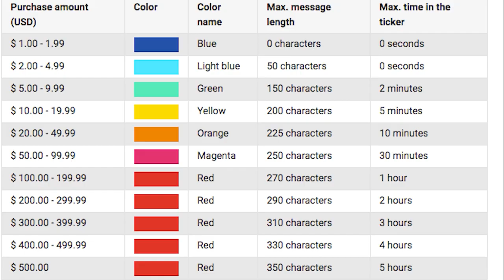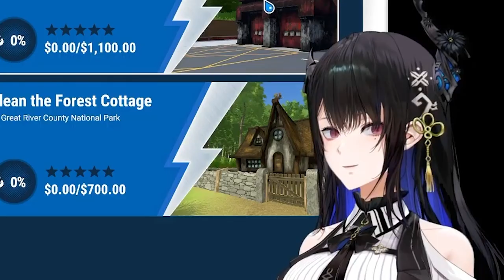【The Nerissa Colorblind Saga】Kiara and Gura discover Nerissa is slightly colorblind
So the saga continues.